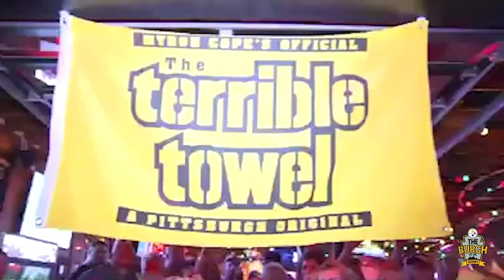History of the Terrible Towel | With Myron Cope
The young fans & new fans most likely don't know what the Terrible Towel stands for.  Most of them don't know how to wave the towel, let alone the history behind it.

This video explains what the inventor, Myron Cope had in mind when he created the Terrible Towel.

By the way, the Terrible Towel should be used BEFORE the snap to bring good things to the Steelers Nation.  Of course, we all know to use it in celebration, but few remember the miracle powers that lay within the Terrible Towel.